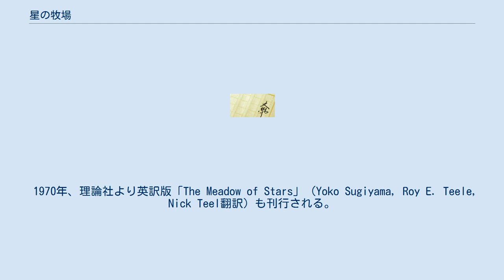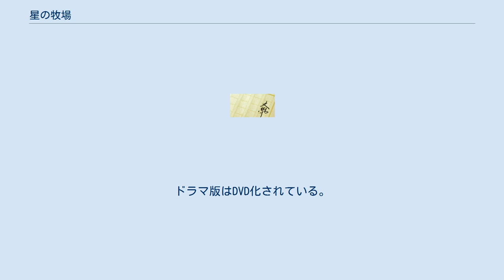星の牧場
『星の牧場』（ほしのまきば）は、児童文学作家・庄野英二の代表作である長篇ファンタジー小説。
 1963年、理論社（長新太挿絵）より刊行され、第11回産経児童出版文化賞、第2回野間児童文芸賞、第4回日本児童文学者協会賞（いずれも1964年）を受賞した。
 1970年、理論社より英訳版「The Meadow of Stars」（Yoko Sugiyama, Roy E. Teele, Nick Teel翻訳）も刊行される。
 復員兵イシザワ・モミイチはインドネシアで戦ってきたが、愛馬ツキスミを失い、記憶を失っている。
彼が山中の牧場に辿りついて、音楽を演奏するジプシーたちと出会い、そこで心の癒しを得るかに見えるが、舞台は幻想的な世界へと展開する。
 1981年、福田勝洋主演、19歳のヴァイオリニスト千住真理子が準主役となり、NHK総合テレビでドラマ化され、「少年ドラマシリーズ」として11月2日・3日に前編・後編が放送された。
ドラマ版はDVD化されている。
 1987年、若杉光夫監督により映画化され、6月13日に公開された。
製作はフィルム・クレッセント、配給は東映クラシックフィルム。
映画版はビデオ化されている。